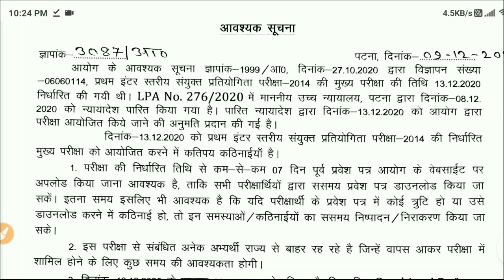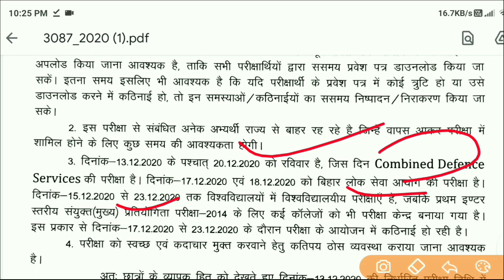Bihar ssc इंटर लेवल मुख्य परीक्षा 25 dec को|Bssc inter level mains | bssc inter level news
bssc inter level job profile
bssc inter level ka result kab tak aayegabssc inter level latest news
bssc inter level mains exam syllabusbssc inter level news
bssc inter level post salarybssc inter level questssc inter level zone
result of bssc inter level 2020
bssc inter level 2020 resultbssc inter level answer keybssc inter level cut off 2019bssc inter level exam
bssc inter level exam datebssc inter level exam updatebssc inter level fill
bssc inter level gk questionbssc inter level ka result
bssc inter level latest update
bssc inter level mains syllabusbssc inter level notification
bssc inter level pt resultbssc inter level question paper downloadbssc inter level result 2020
bssc inter level cut offbssc inter level exam result 2020,bssc inter level gst
bssc inter level ka result kab niklega
bssc inter level math question,bssc inter level notification 2014 exam date,bssc inter level pagalguy,bssc inter level question paper
bssc inter level result 2020bssc inter level result date 2020
bssc inter level result latest newsbssc inter level sarkari result
bssc inter level video